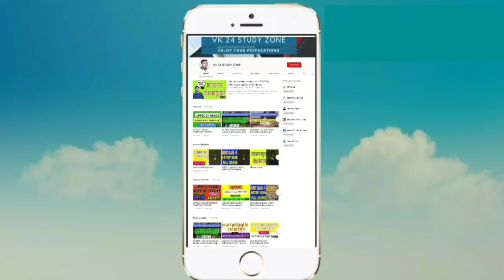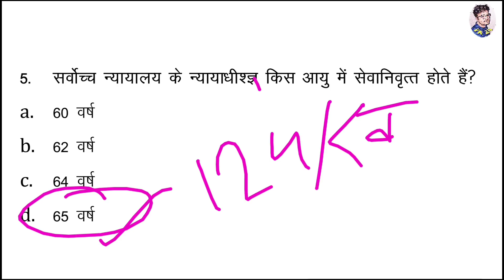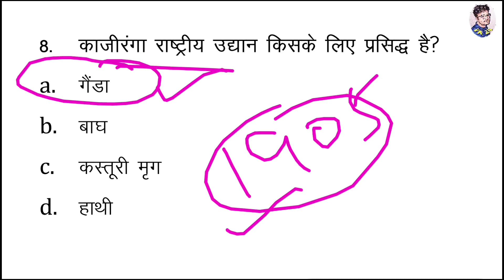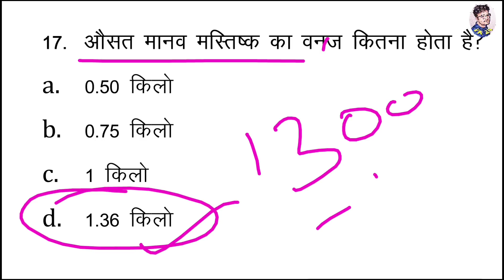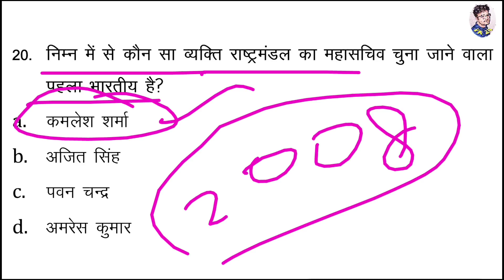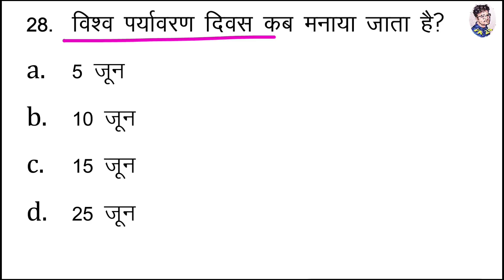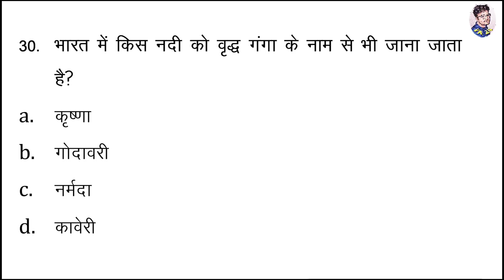TOP 30 GK QUESTIONS || GK IN HINDI||GK QUIZ|| GK TRICKS||GK Gs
Gk quiz for all competitive exams TOP 30 GK Questions for you all gk questions are most important for you

Important books for ctet and tet-

R.gupta (hindi medium) ctet maths&science teacher 6-8 previous years questions paper click here⬇️⬇️

R.gupta  paper 1 practice set(English  medium)⬇️⬇️⬇️

R gupta social study(English medium) previous year questions paper& practice set⬇️⬇️⬇️

Eductional Psychology⬇️⬇️

Environment solved paper -

Siksha manovigyan

Teaching pedagogy